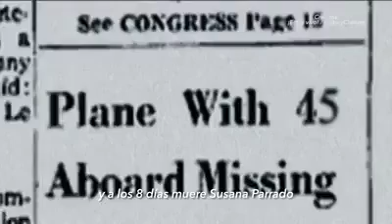Compartir Es Lo Importante